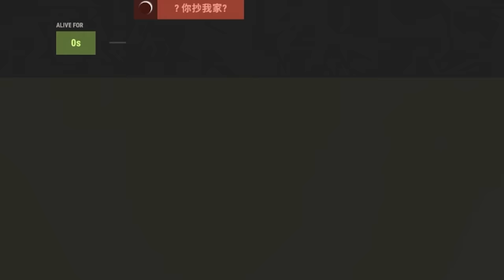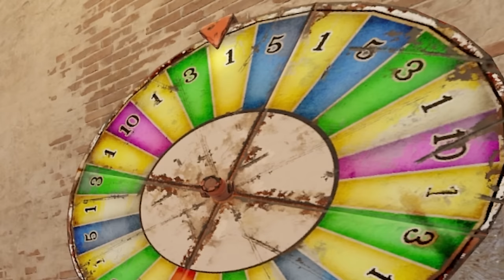Griefing a Chinese Clan with Landmines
Landmines are up there with the most fun you can have in rust. I loaded into my favourite 2x server and went to find a group to harass. I found a raided base next to a compound so I set up there. When they came online I found it was a bunch of chinese people who barely spoke english.

About Rust
The only aim in rust is to survive - Overcome struggles such as hunger, thirst and cold. Build a fire. Build a shelter. Protect yourself from landmines.